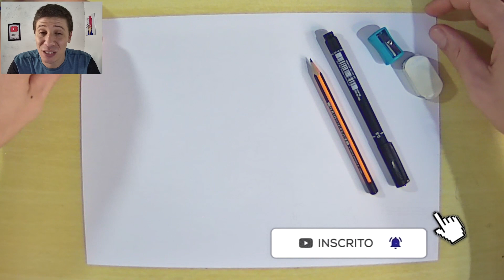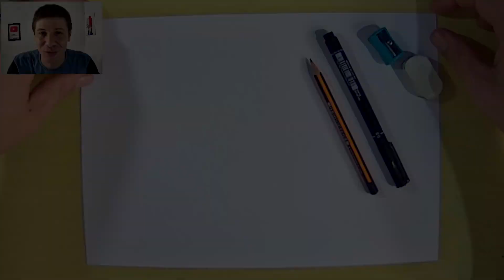COMO DESENHAR o SQUEAK do BRAWLSTARS em ESTILO AMONG US passo a passo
Nesse video vou ensinar a como desenhar o brawler squeak do jogo brawl stars em estilo among us